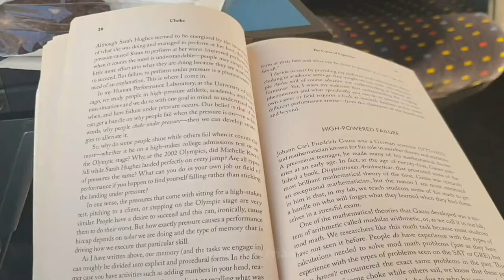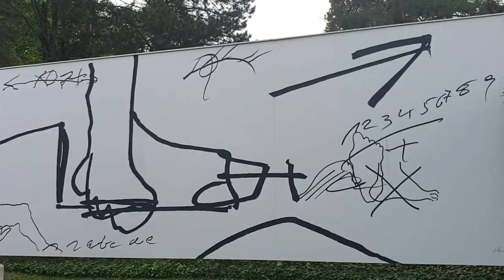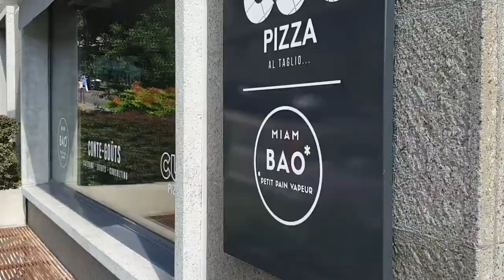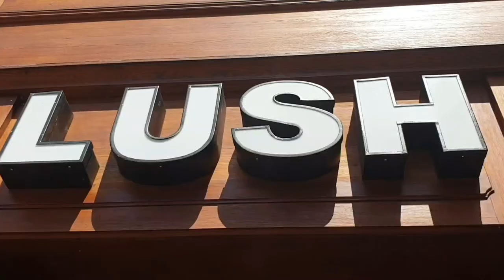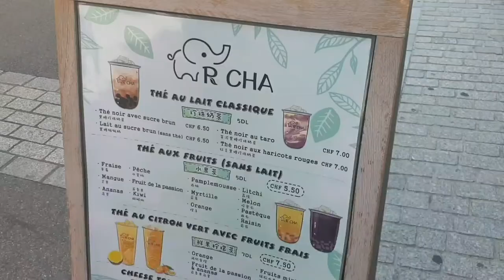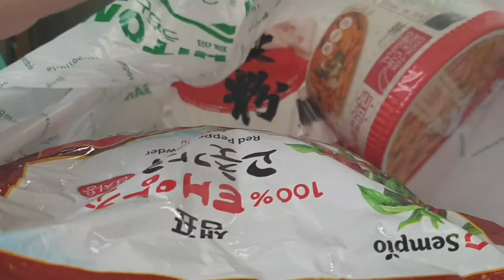[Vlog] Une journée à Lausanne 🇨🇭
Hey 😇!

Bienvenue dans cette nouvelle video ! Aujourd'hui on part sur un petit Vlog à Lausanne en Suisse 🇨🇭. De base on devait faire plus de choses comme aller au musée d'art contemporain mais comme on était lundi tous les musées étaient fermés 😭 Finalement on est allé manger chinois car le restaurant Taiwanais était fermé définitivement... décidément^^ On est passé prendre des bubble Tea et omg l'original au sucre Brun 😍 INCROYABLE 😍 je vous recommande cet endroit !!!

On est aussi passé à UCHITOMI c'est un magasin japonais, j'ai acheté des mochi 🍡 et j'ai aussi trouvé un magasin qui vend des produits coréen et Taiwanais ! Olalala je suis tellement contente d'avoir trouvé ces ingrédients, j'ai trouvé les perles de tapioca et la fécule de tapioca pour faire des bubble Tea et j'ai aussi trouvé le poudre de piment dont j'ai besoin pour faire du Kimchi 😭😍

Adresses

Musé Olympique 🏋🏼‍♀️

Pavillon Thai 🙏🏻

le Parc🌳

Bubble Tea R Cha 🇹🇼

Magasin pour les produits Coréen et Taiwanais 🇰🇷